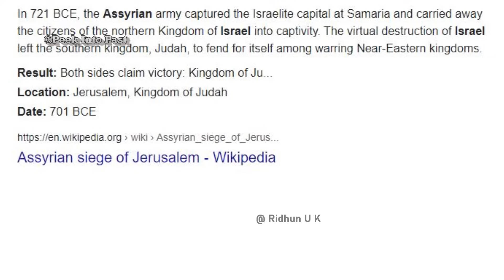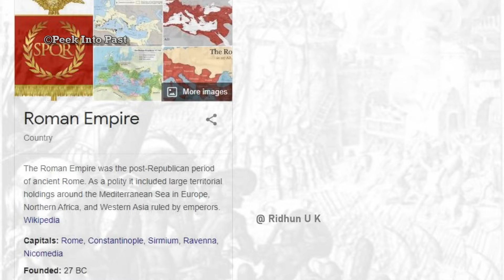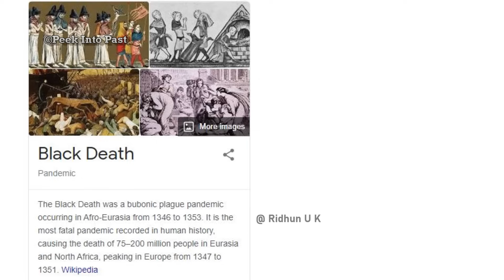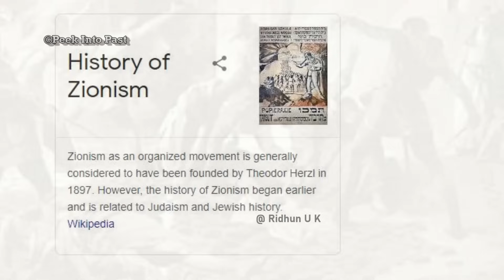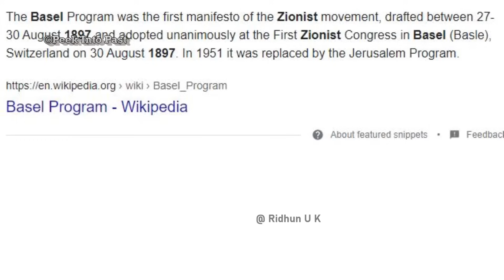ജൂത കൂട്ടക്കൊലയും ഇസ്രയേലും | Israel -Palestine conflict | Jewish history | al aqsa | Malayalam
ഇന്ന് ഇസ്രായേലും ജൂതരും വീണ്ടും ചർച്ച ആവുകയാണല്ലോ.. സത്യത്തിൽ ജൂതരുടെ ചരിത്രത്തിന് 2000തിലധികം വർഷങ്ങളുടെ പഴക്കമുണ്ട്..

അവരുടെ ജീവിത കാലഘട്ടത്തിൽ അവർ പല കാലങ്ങളിലായി പല രീതിയിൽ ഉപദ്രവങ്ങളും കൂട്ടക്കൊലകളും നേരിടേണ്ടി വരുകയും ചെയ്തിട്ടുണ്ട്... അത് കൊണ്ട് തന്നെ ഈ വീഡിയോയിലൂടെ ജൂതരുടെ ആ ചരിത്രത്തെ പരിച്ചയപ്പെടാം...
In this video we talk about the History of Jews  for the last 2000 years.how their life was changed and jews persecution and how jewish people created the israel ...
why Israel and Palestine fights ? Gaza attack on Israel
why gaza attacking israel || why gaza and israel always fight || israel palestine conflict in malayalam || why israel in war now || gaza latest || israel latest || israel history in malayalam || jew history in malayalam ||

nb : some images are only used for illustration purpose !